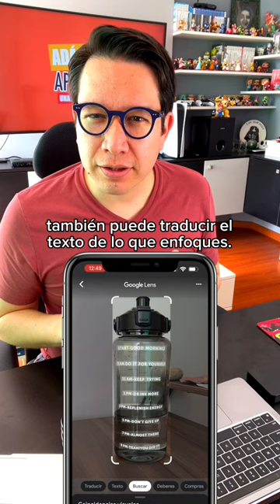Encuentra lo que sea con una foto